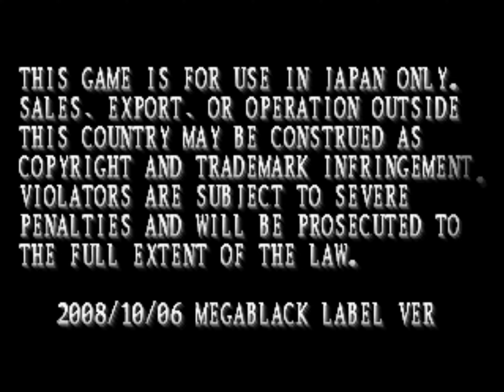Deathsmiles MegaBlack Label